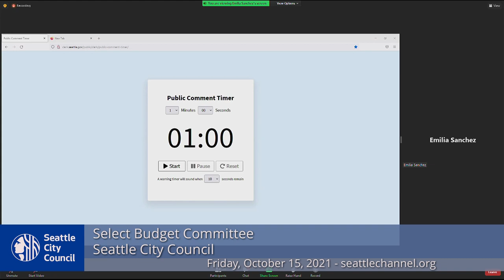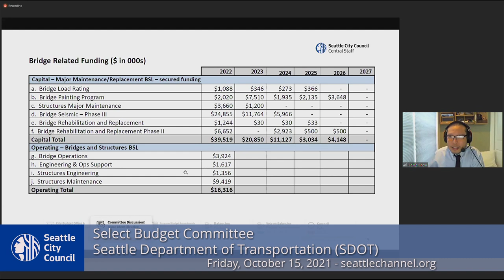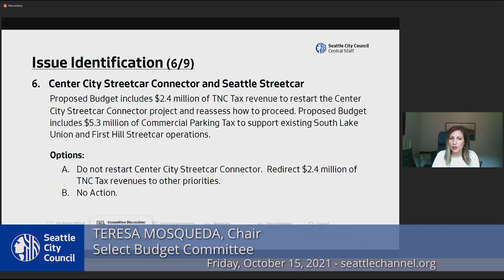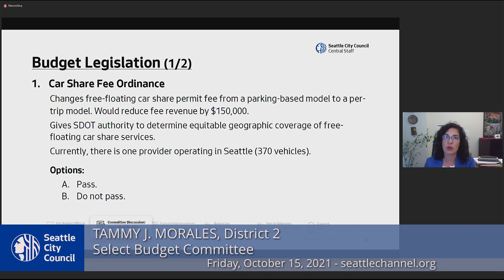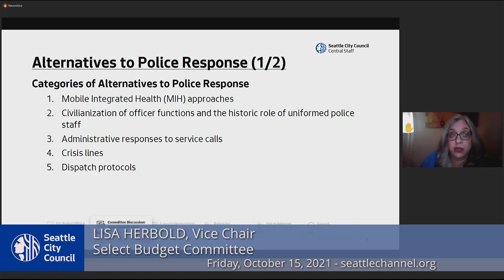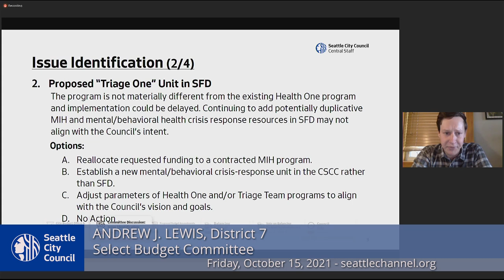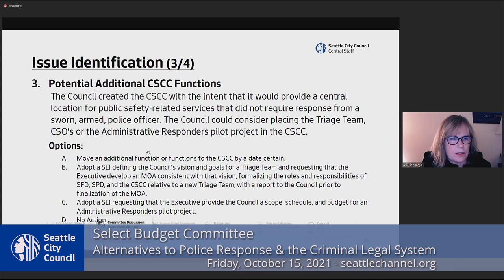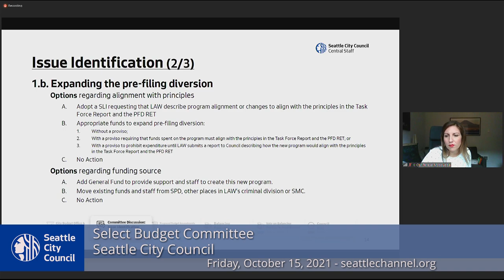Seattle City Council Select Budget Committee Session I 10/15/21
Pursuant to Washington State Governor's Proclamation No. 20-28.15 and Senate Concurrent Resolution 8402, this public meeting will be held remotely. Meeting participation is limited to access by the telephone number provided on the meeting agenda, and the meeting is accessible via telephone and Seattle Channel online.

Agenda: Call to Order, Approval of the Agenda; Public Comment; Seattle Department of Transportation (SDOT); Alternatives to Police Response and the Criminal Legal System.
0:00 Call to order
3:10 Public Comment
33:38 Seattle Department of Transportation (SDOT)
1:56:50 Alternatives to Police Response and the Criminal Legal System